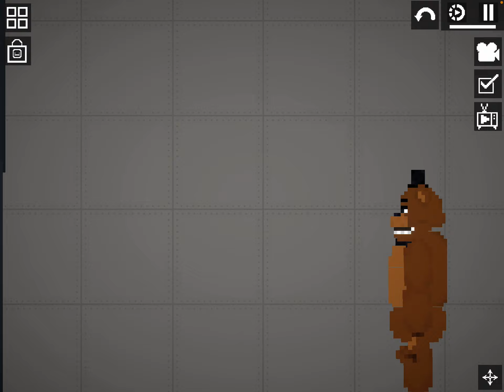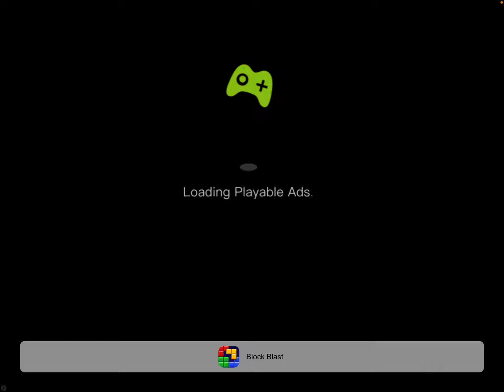Fnaf 1 part one